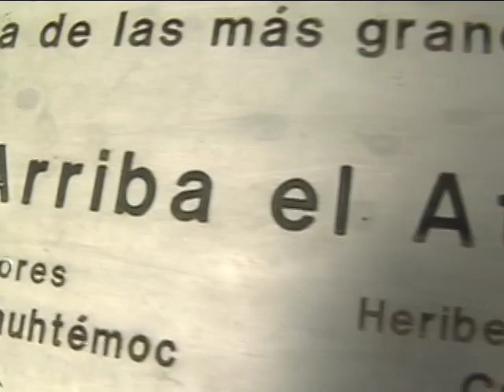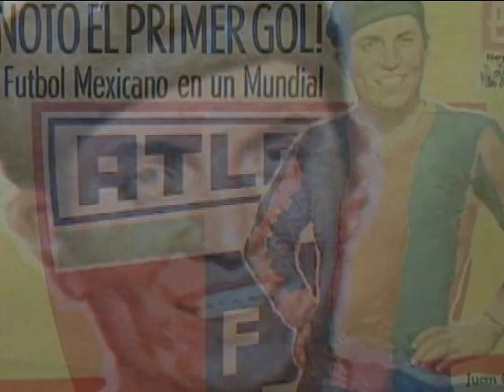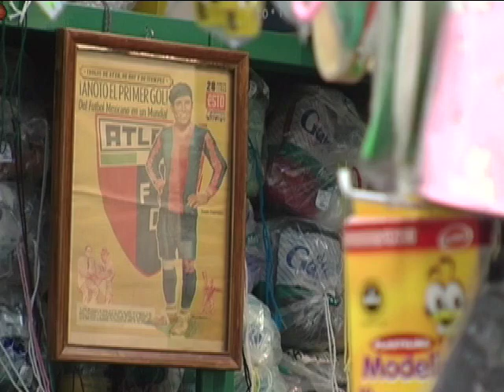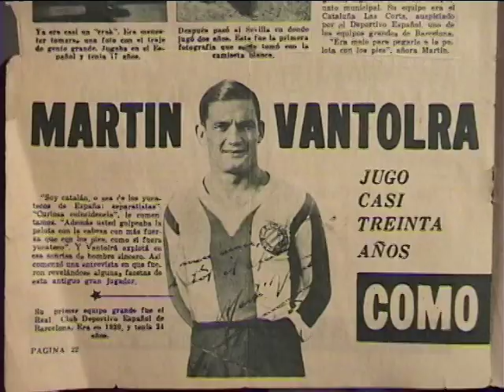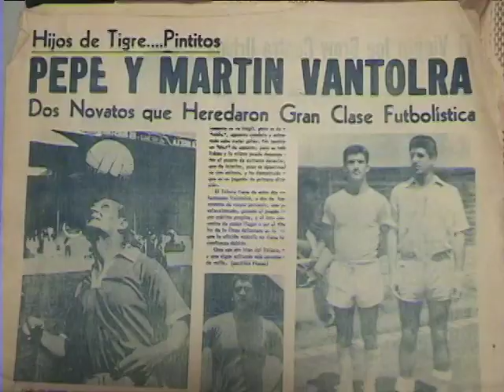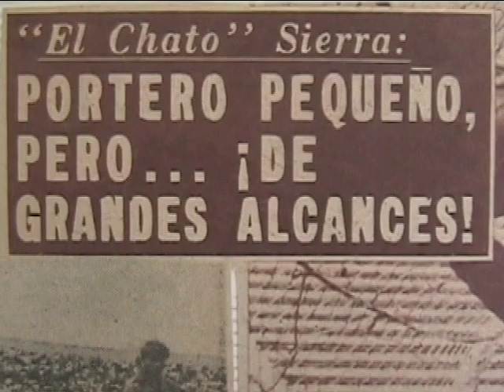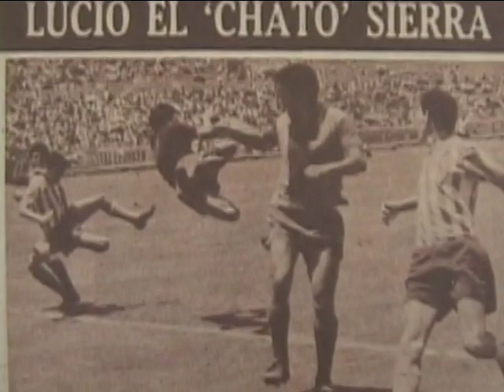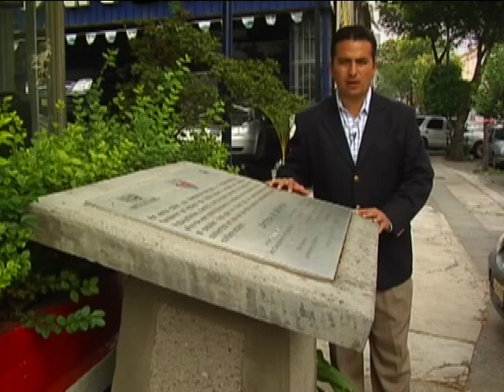El otro lado del balón programa especial Atlante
La historia del Trompo Carreño
Martín Vantolrá, El Caballero de las Canchas.
Chato Sierra